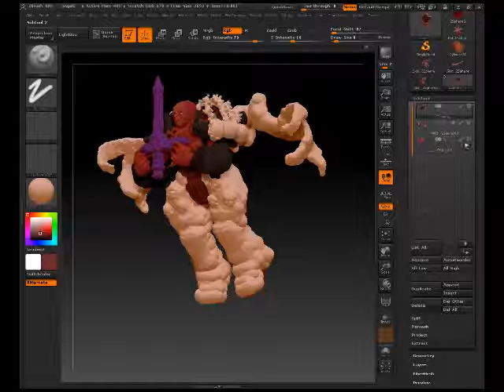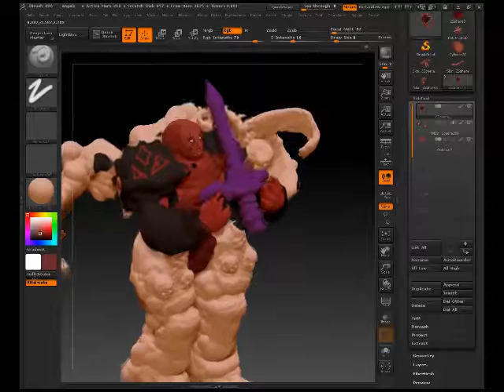Zbrush: Chaos 3D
3D practice in zbrush